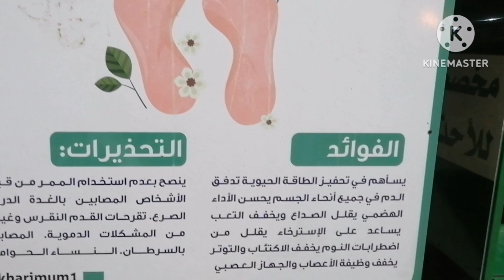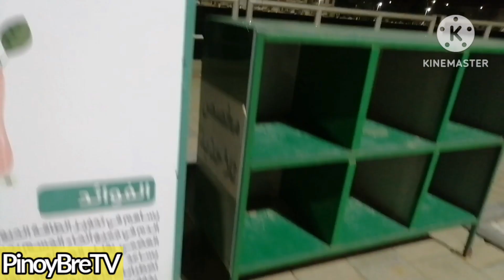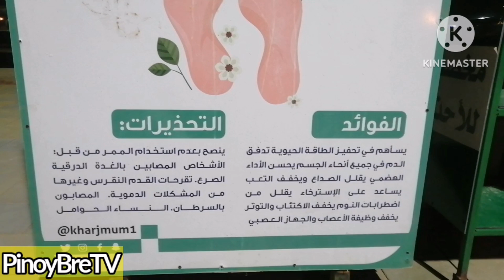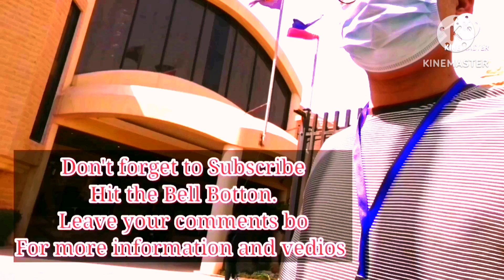Ugali-in Libangin ang Sarili kapag Nababagot / Self Discipline if felling Empty. Recharge your Self